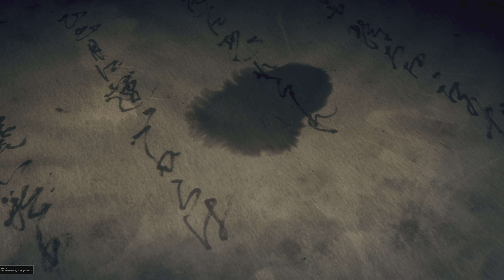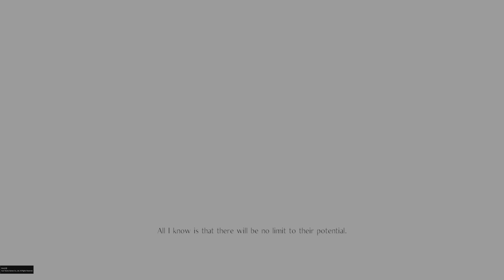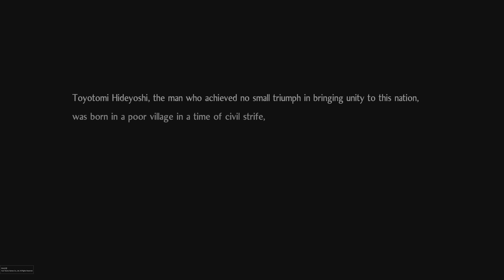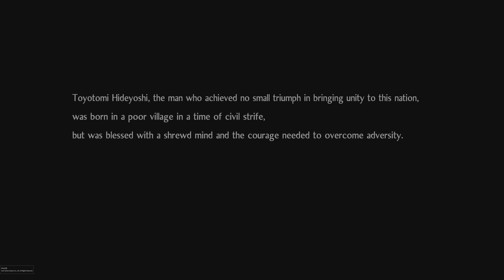Nioh 2 Remastered PS5 4K: Prologue & Character Creation